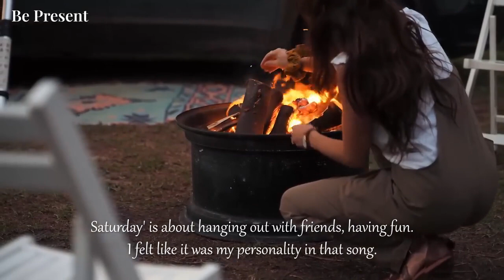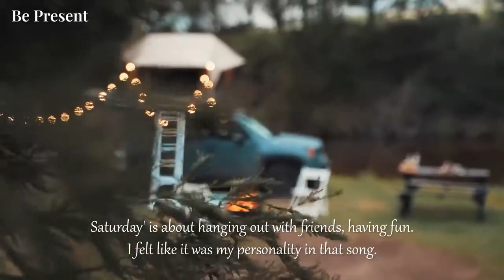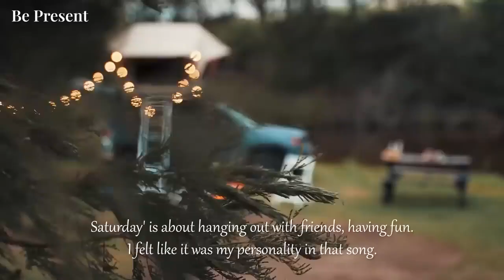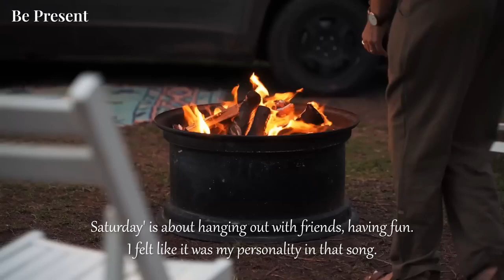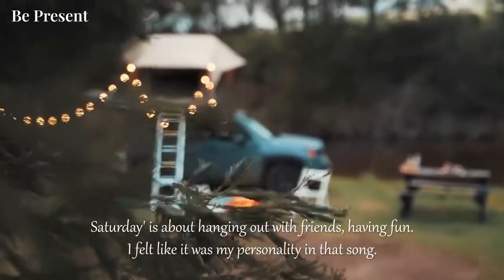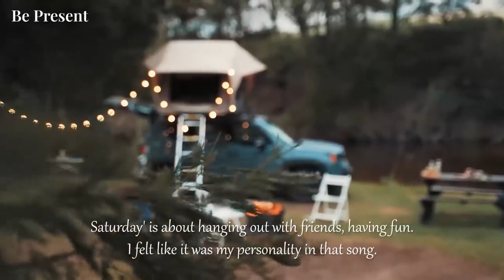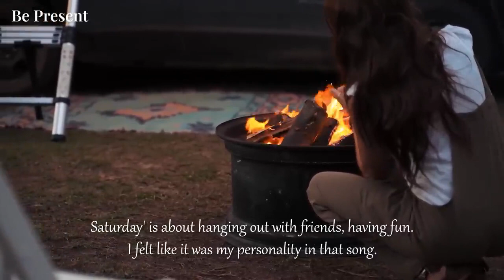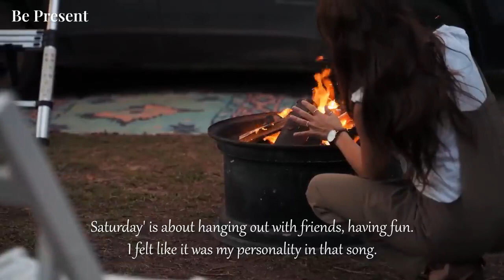Songs to make you feel better - refresh yourself | BE PRESENT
Saturday' is about hanging out with friends, having fun.
I felt like it was my personality in that song.
- Rebecca Black -
Tracklist:
00:00 Fine By Then - Ray
04:18 Running a Little Late - Katharine Appleton
08:43 Coffee Shop Date - Jaydan Talley
12:36 The Feeling Is All Gone - Chase McBride
16:13 Emelie - Mondays
20:17 All Day In Bed - Bang Bang
23:19 Nothing Makes Sense Anymore - Daniel Gunnarsson
26:43 Girl I Need You - Mondays
29:33 I've Found My Way - Hallman
32:29 For Some Time - Daniel Gunnarsson
35:15 The Darker the Sky - April Moon
► Support Artists :
► Photo
    Unsplash
You can comment any suggestions or requests for future videos. I'm really appeciate. Thank you so much!